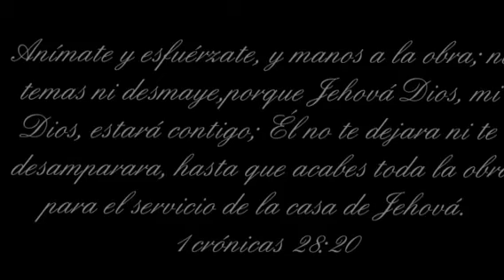Cumple Kevin 2